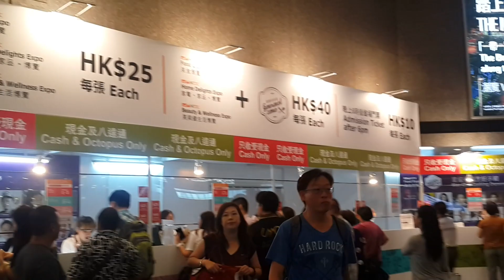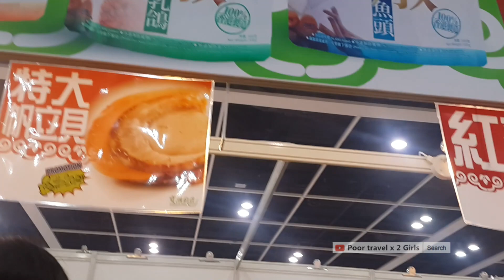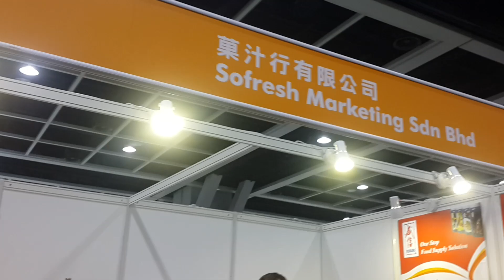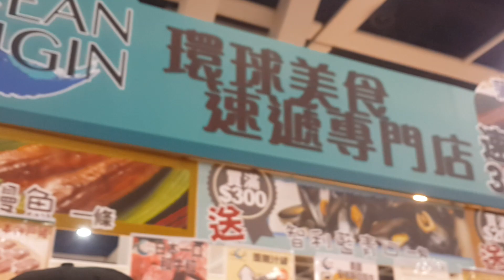[Poor travel香港] 最後3日啦！🔥美食博覽2016 (上) - 狂掃美食！ 帆立貝、魷魚皇、海鮮雜錦杯、鮑魚、一口牛 Food Expo 2016 掃食Vlog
(想了解詳細資料及地址請打開我～)
香港會議展覽中心係8月11到15號，舉行香港美食博覽2016，我地兩個都係第一次去咋！我地係12號既3點到，食到6點先走啊，真係人山人海，好西利啊！
因為我地想可以快d出到，所以影片分成上下集，下集係今日會出埋(敬請留意啦^_^)，事不宜遲嗱嗱聲陪我地一齊去掃晒D美食佢啦！～～～

---相關影片推介---
「美食博覽2016 (下) - 😋繼續掃食！烤香腸、D24榴槤蓉、火龍果芭樂、香蕉朱古力太鼓燒、串燒鵪鶉蛋、芋圓豆花、片皮鴨 Food Expo 2016 掃食Vlog 」：

---有關資料---
香港會議展覽中心
地址 ﹕香港灣仔港灣道1號
電話 ﹕ 22404907
營業時間 ﹕參觀以下網址↓